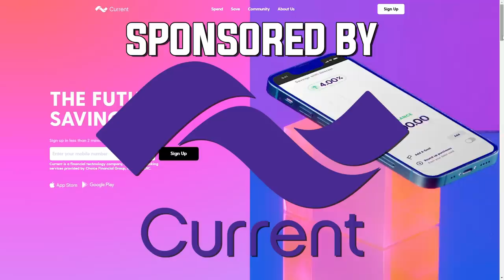Stuffed Funny Moments - TEDDY BEARS!!!!!!!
Banking services provided by Choice Financial Group and Metropolitan Commercial Bank, Members FDIC.